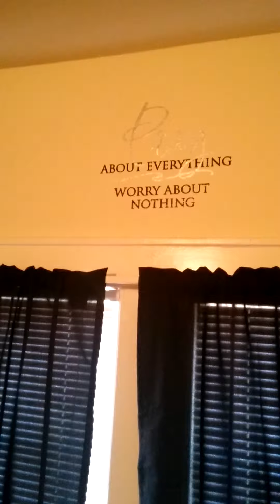Rachel Cutts My House